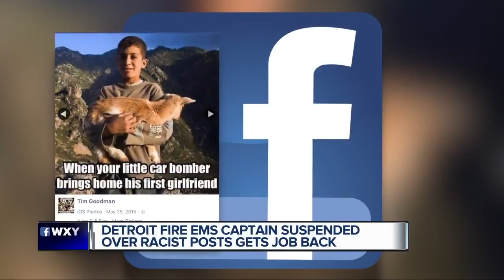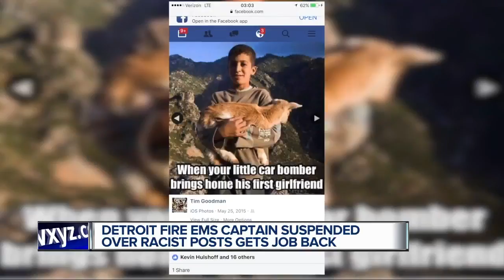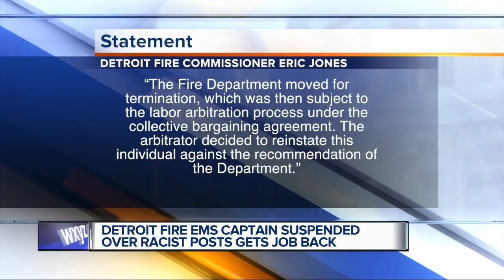Detroit fire EMS captain suspended over racists posts gets job back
A Detroit Fire and EMS Captain who was suspended over racist social media posts has gotten his job back after going through arbitration.